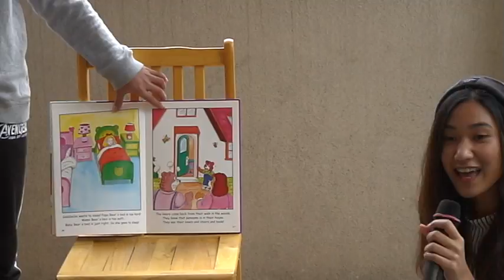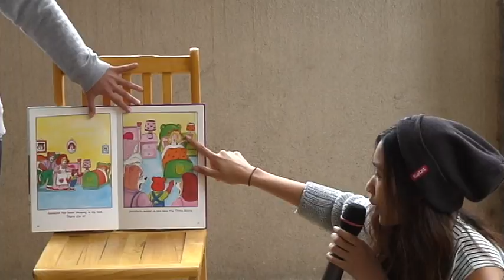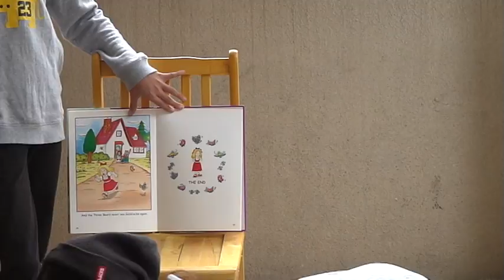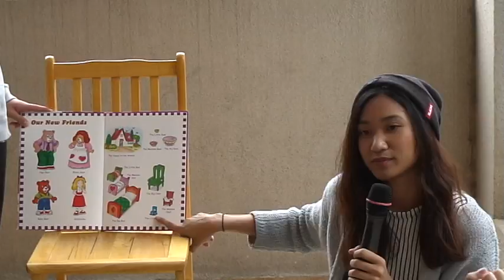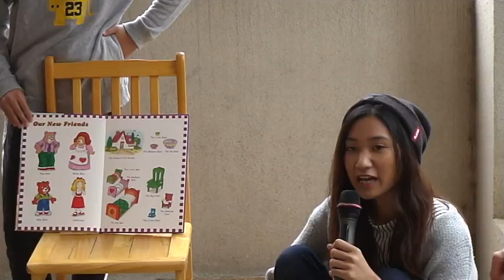Mabel's Storytelling on Dec 22nd,2015